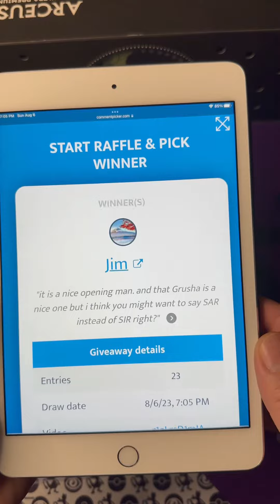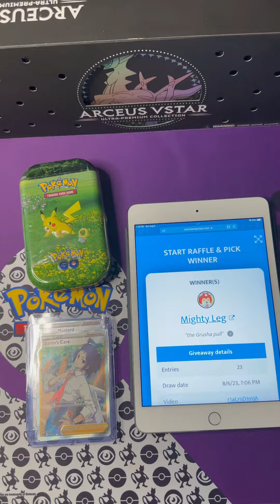Winners for Pikachu Tin and Trainer Cards! Congrats 🎉